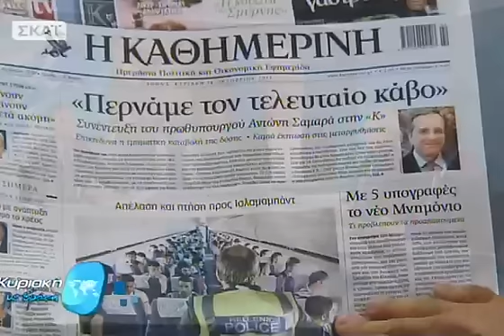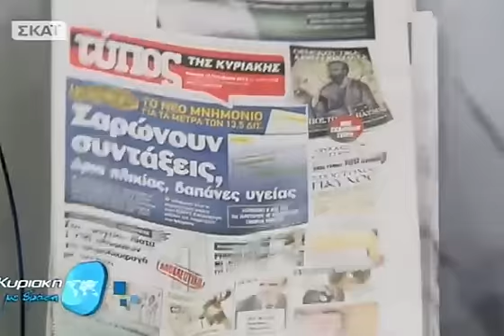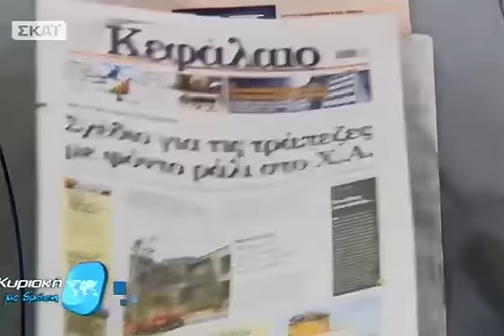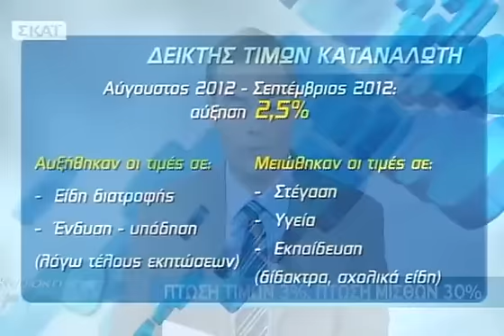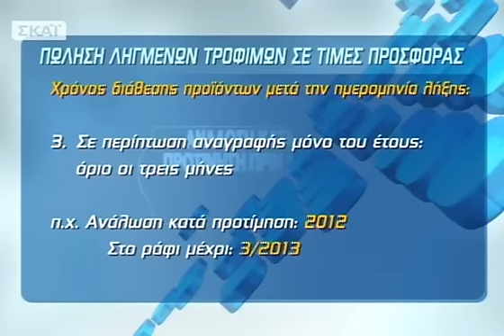Κυριακή με Δράση (14/10/2012)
Με το Σπύρο Μάλλη